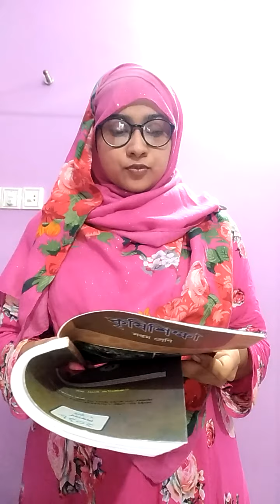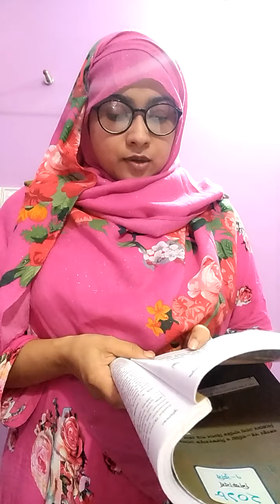Ferdaus Ara. Assistant teacher. Class 7. Sub-agriculture. Chapter 1.